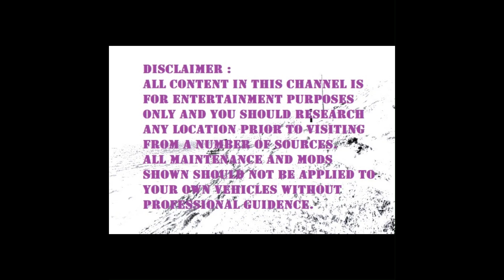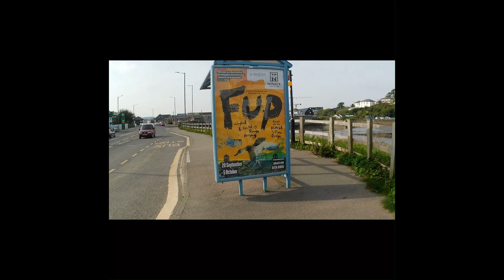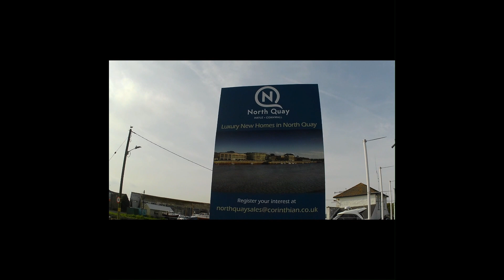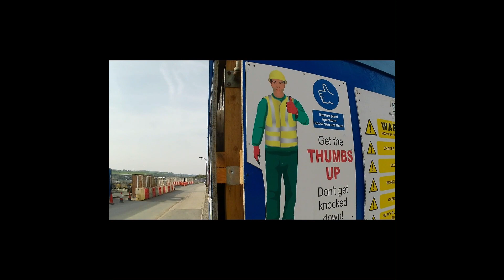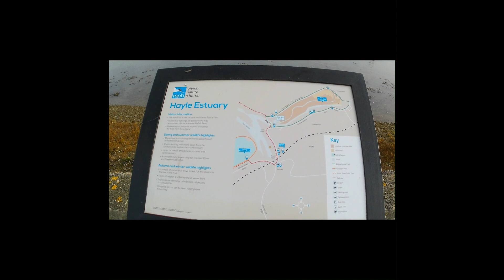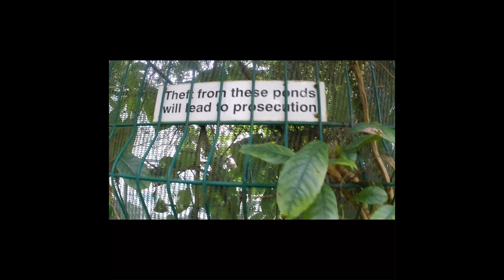Hayle Cornwall England nr St Ives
Cornwall Hayle Vlog. Skip to 41 minutes if you want to miss the Road Trip and arrive in Hayle.
Road trip via Barncoose, Tuckingmill, Pool, Camborne, Coombe, Godrevy & Gwithian. Cornwall Vlog
Cornwall beach